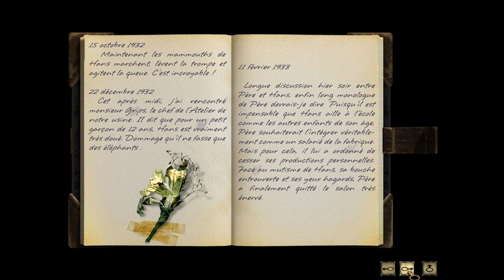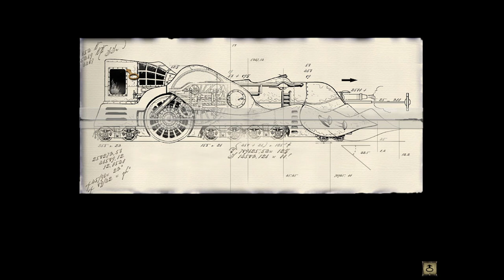Syberia 1 - Ep02 - L'usine d'Automate [FR][LecygneNoir]